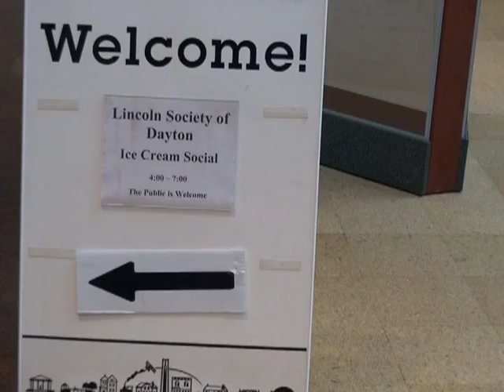Annual Old Fashioned Ice Cream Social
"The Lincoln Ice Cream Social" by the Lincoln Society of Dayton, Ohio at the Historic Carillon Park.